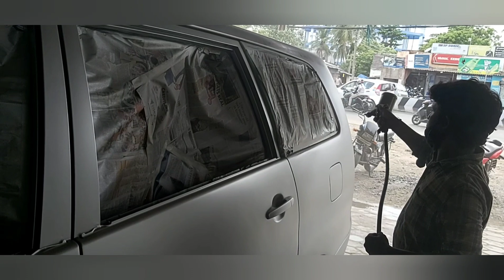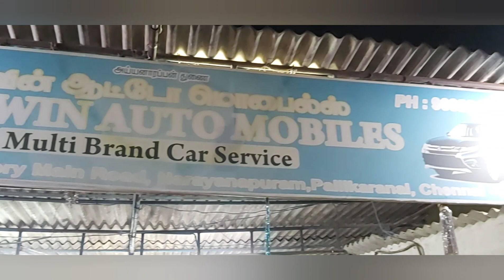innova car full coloring/old innova painting/innova very nice car/innova beautiful changes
INNOVA CAR FULL PAINTING/SREE WIN AUTOMOBILE PALLIKARANAI